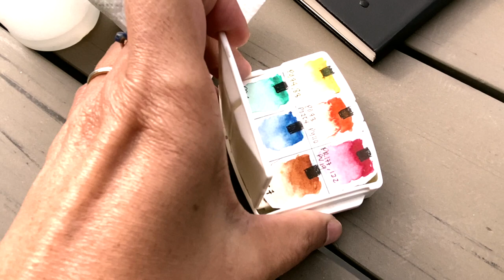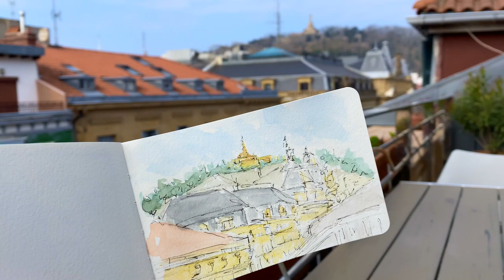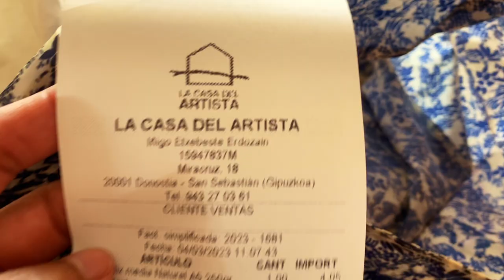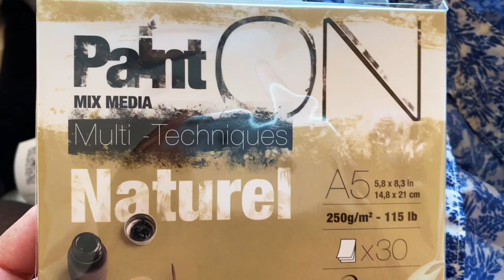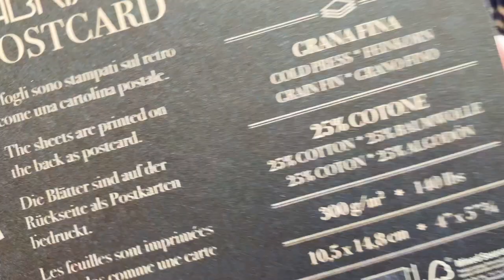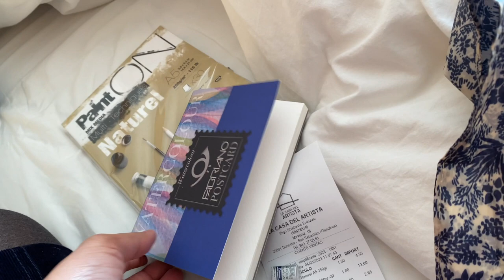Quick Urban Sketch | Watercolor Art Haul | Eat Travel Paint San Sebastian Spain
In this video, I take you to one of my favorite cities in the Basque Region -- Donostia, San Sebastian, Spain. I was there a couple of weekends ago, to break the monotony of cold, gray, wintry weather in Toulouse. And also, to get some nice dose of Vitamin C.

I also share with you some watercolor loose urban sketch of my view of San Sebastian's rooftops in its city center, where you can also see the gigantic statue of the Virgin Mary, looking over the beautiful city.

I also had some opportunity to visit a small art supplies shop called, La Casa del Artista

I used my usual Silver Brush Black Velvet brush, and Da Vinci Casaneo brushes. And for pigments, I used Holbein Watercolors, and my trusty Portable Painter Micro to hold the pigments. For the sketch pad, I used my mini sketch pad from Moleskine.

My online shop for shopping my online Filipino themed artworks